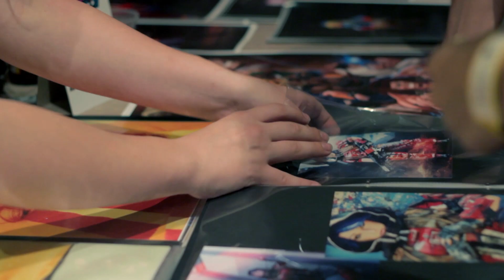First Attack 2015 Cosplay Recap (Sponsored by Malta India) ft. Its Raining Neon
First Attack 2015's Malta India's Cosplay Madness Contest, was brought to you by Geek Whale!!

FIRST ATTACK: Puerto Rico Gaming Weekend, was held on September 5-6 (labor day weekend!), at the Sheraton Puerto Rico Hotel Resort & Casino.

✔ The largest and most successful Fighting Games tournament in Puerto Rico, the Caribbean, and Central America

✔ The Fighting Games tournament with most hype and iternational attention in Latin America

✔ One of the most striking and eye catching FGC majors of the United States